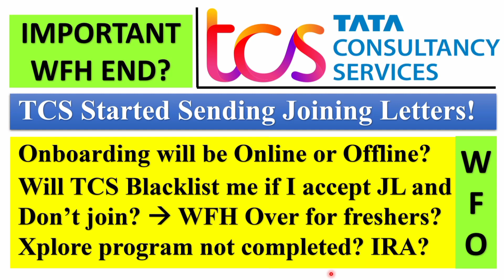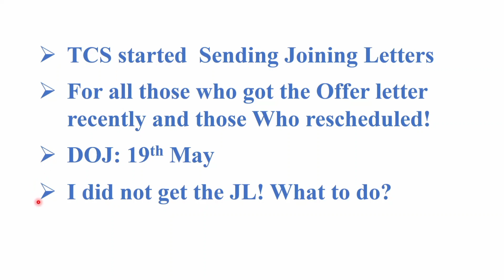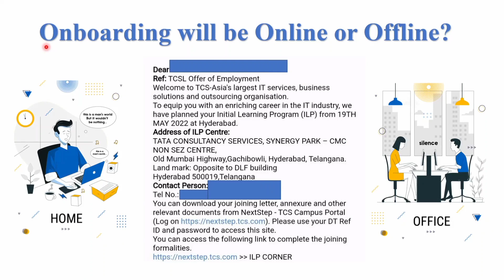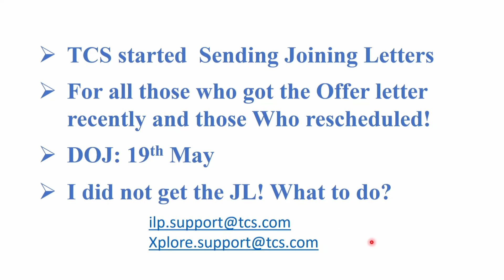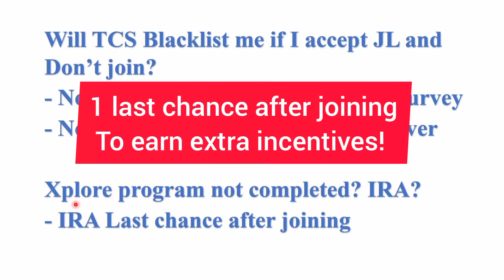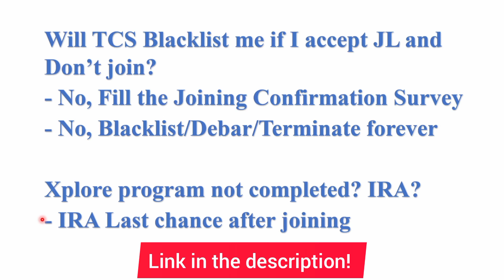TCS Sending Joining Letter | WFH End for Freshers? | Offline Joining, TCS Blacklist, Xplore IRA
0:00 Intro and Questions
0:40 TCS Sending Joining Letter?
1:02 How to get Joining letter fast?
1:33 WFH End? Onboarding will be Online or Offline?
2:34 Will TCS Blacklist me if I accept JL and Don’t join? WFH Over?
4:12 Xplore program not completed? how many chances for IRA?

1. How To Change Joining Location at TCS after ILP | How to get a project from a desired location

2. What is IRA , IRC, DRC and PRA Exam with 60k🔥 Incentives cutoff 80+ 55+ marks | what is I fail?

-1. TCS PF Balance Check | How to activate UAN Number | PF Nominee EPF deduction from salary pf #

0. TCS Rescheduling Update | New Offer Letter, Joining Letter TCS Removing Due To Cheating Offer Cancel

1. How to reschedule my joining date at TCS | 2 ways 💯 date change| Internship Project pending Not well

5. TCS WFH Updates | WFH Extended or Return To Office | Freshers Joining and ILP Online or Offline SBWS

6. TCS Assistant System Engineer Salary Trainee 2022 | During and After Training | Performance Bonus PF

8. How To claim For Headphones and Wifi Set Up Bill Full Process | 2000 Rs GST Bill Reimbursement

9. Is It Worth Joining TCS? Should I Join TCS as a Fresher? Honest Review with Pros and Cons

10. TCS ID Card 2022 | How to apply- New Employee ID Card🔥 | 💯Supervisor Approval | eTMS Ultimatix

tcs joining letter 2022
tcs offer letter after hr interview
tcs offer letter
offer letter tcs
tcs nqt 2022 offer letter
tcs offer letter for freshers
not getting tcs offer letter
when tcs will send offer letter
tcs joining letter
next procedure after accepting offer letter
tcs joining letter for 2022
what is tcs ilp training
what is tcs ilp
tcs ilp
tcs ilp eligible
tcs ilp corner
tcs nextstep ilp corner
ilp eligible tcs 2022
TCS Joining All Doubts-
Joining Letter received?
Onboarding Offline?
BGC Documents change
Reschedule Email
Backlogs? Documents?
IRA Email?
OL after HR Round?
tcs nqt
tcs,tcs joining letter update
tcs joining update for 2022 batch
joining letter of tcs
i have filled survey mail previously for reschedule. If i again fill with yes option will it be considered as i am ready to join?